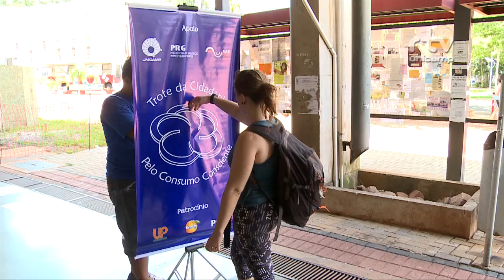Registro Geral - Recepção aos Calouros 2015